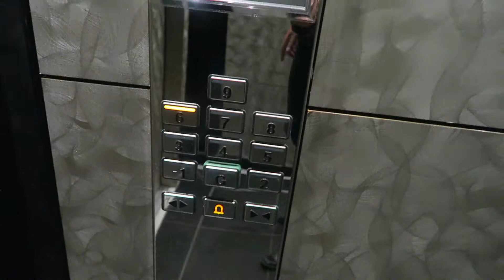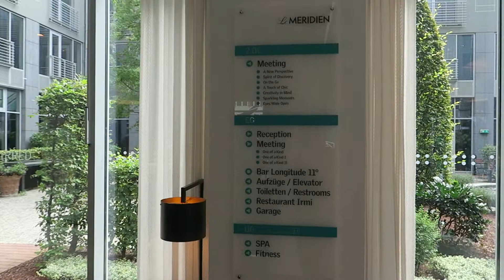Hotel Le Méridien, Munich, Germany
Review of the Hotel Le Méridien, Munich, September 2020